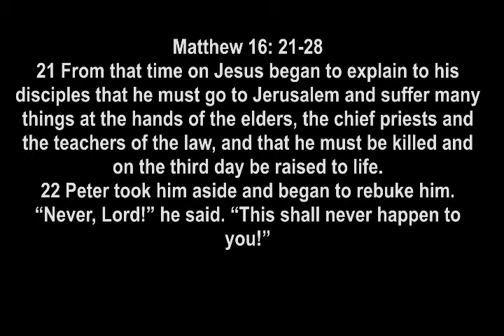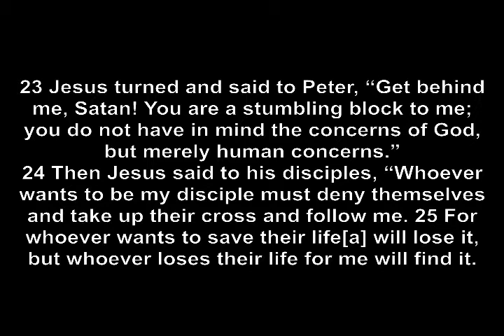WUC Virtual Church 2020-08-30 Sermon